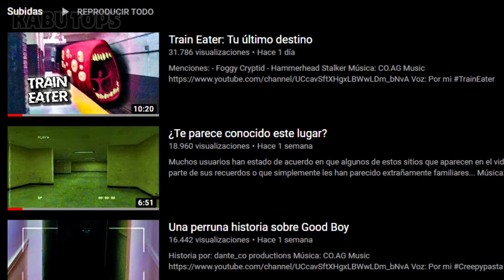El sonido que produce Train Eater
Un pequeño extra del video sobre Train Eater, que si no lo has visto te dejo el